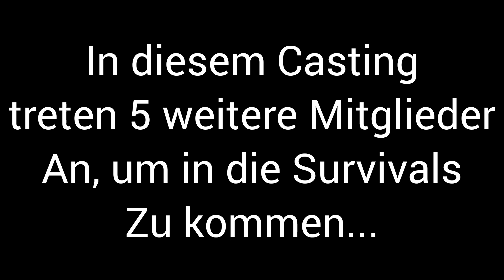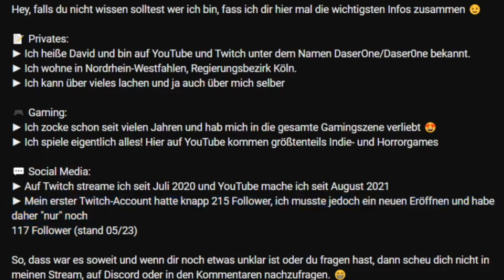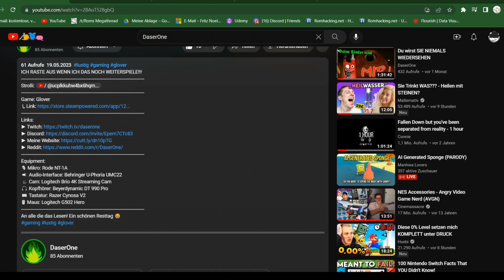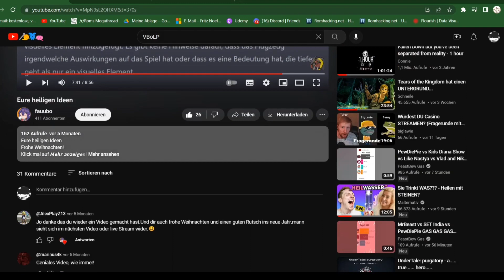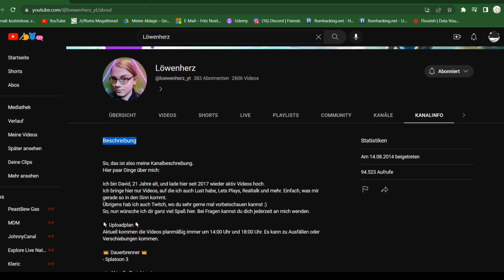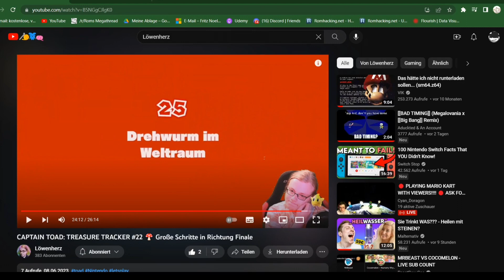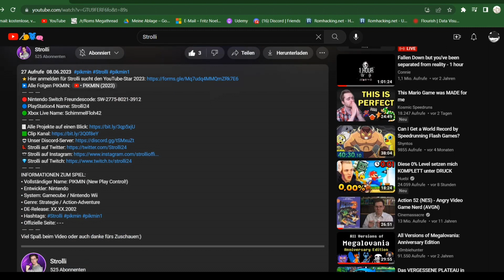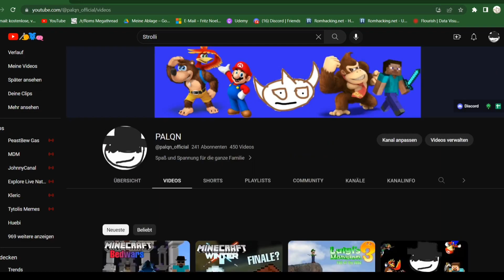PALQN sucht den YouTube Star: 2. Casting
❗️ Infos zum Video:

Das 2. Casting, mit den folgenden YouTubern:
hustiii --- Da sein Account nicht existiert, werde ich bis zum 4. Casting (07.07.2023) warten, wenn bis dahin der Kanal keine Videos hat, kann ich ihn leider nicht mitnehmen :(
Freundescodes:
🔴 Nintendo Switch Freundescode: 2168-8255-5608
🟢 XBox Live Name: PALQN
Soziales:
Informationen zum Projekt:
▪️ Name: PsdYS
▪️ System: Browser
Mein Equipment:
🎙 Mikrofon: Razer Mikro
💻 Laptop: Dell
📷 Aufnahmeprogramm: Prisma
📟 Thumbnails kreiert mit: PicsArt
0:00 Intro
0:45 DaserOne
8:02 VBoLP
10:58 Löwenherz
18:02 Strolli
24:13 Ende